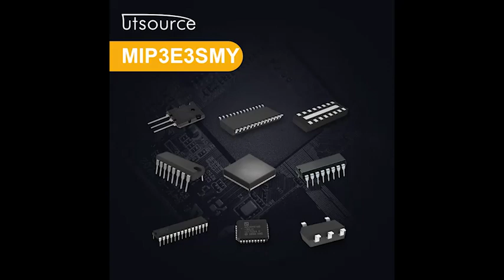MIP3E3SMY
Brand:Panasonic
Package / Case:TO220